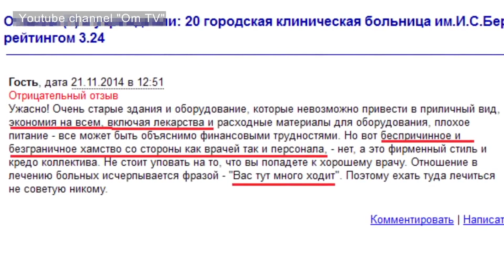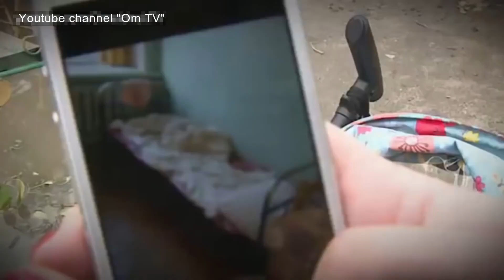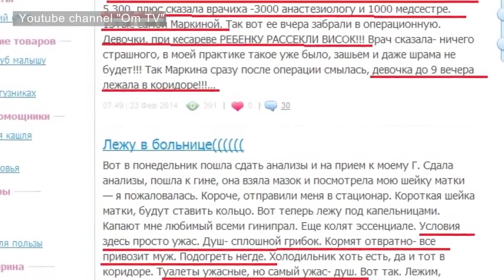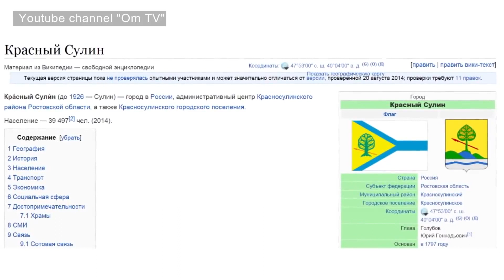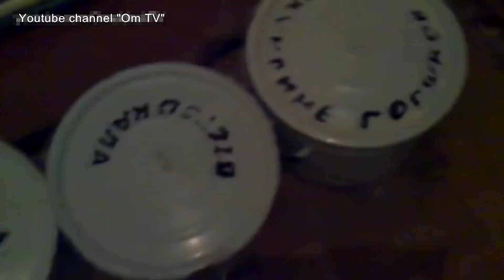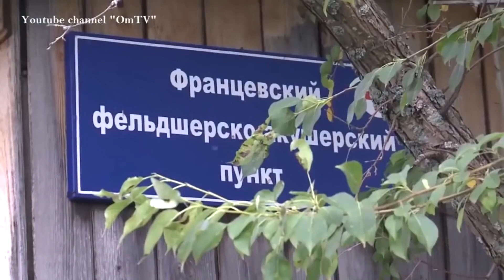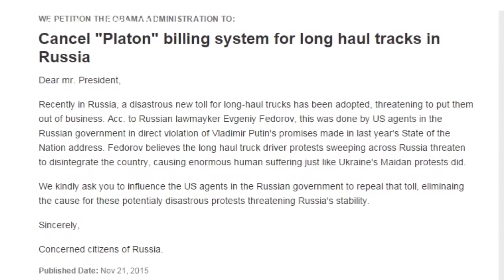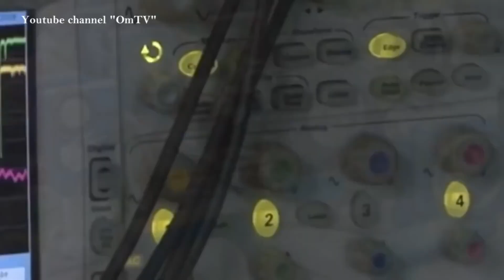Сборник Нам КРЫШ